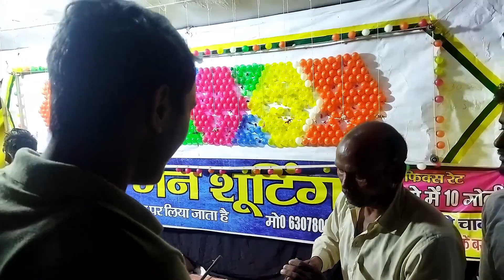Navratri special 🚩-Prayagraj mela vlog ep-2 🔥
Hey everyone ☑
For any query, comment 💬down
Thanks❤